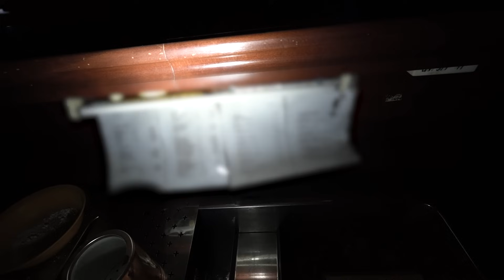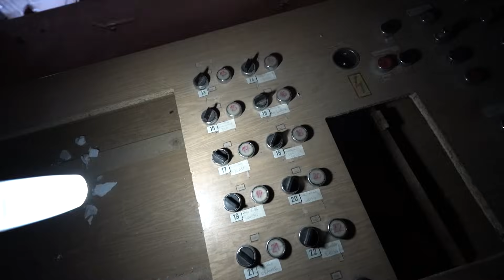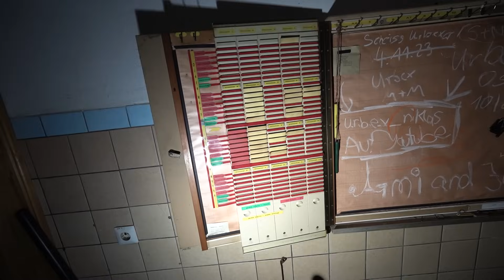UNGLAUBLICH! Wie FLUCHTARTIG verlassen! Dieser LOST PLACE ist komplett UNBERÜHRT! 😱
Auf Lost Place Tour mit @HypnohilkeTV erkunde ich heute ein verlassenes Hotel. Komplett eingerichtet und unberührt. Eine Zeitreise in die 70er Jahre.

00:00 Intro
00:53 Erkundung des Erdgeschosses
10:31 Hotelzimmer Wahnsinn
18:46 Veranstalltungsräumlichkeiten
26:05 Der Hotelküchen Wahnsinn
31:57 Outro

Von ❤️-vielen Dank für deinen Support!

Das erneute hochladen - veröffentlichen meiner Inhalte (teilweise und / -oder vollständig) ist nur mit meiner Einverständnis erlaubt. Ich behalte mir vor, bei Verstoß rechtliche Schritte einzuleiten.